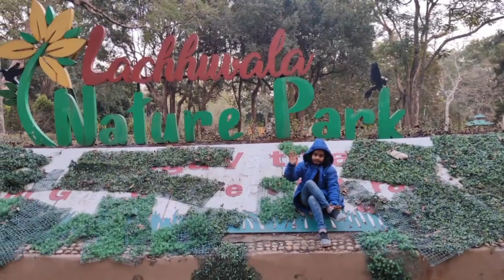Lachhiwala Nature park Nature Garhwal Dehradun uttarakhand Part - 3 🌴🥀🌴🥀🌴